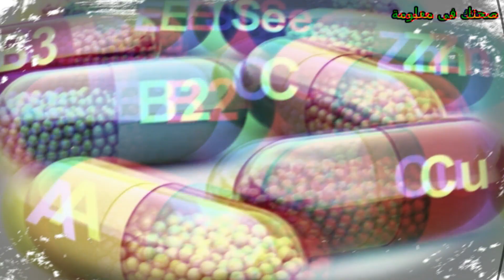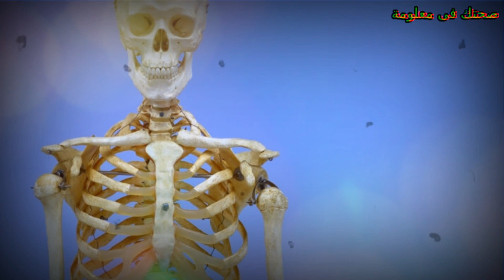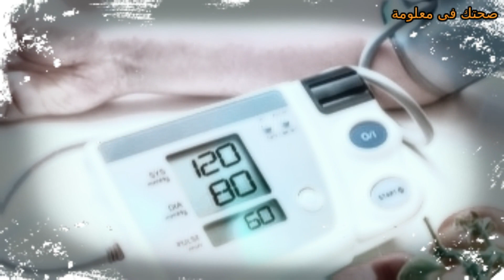ماهى فوائد الفريز وقيمتها الغذائية الفريز تعزز الذاكرة فوائد اخرى للفريز ؟